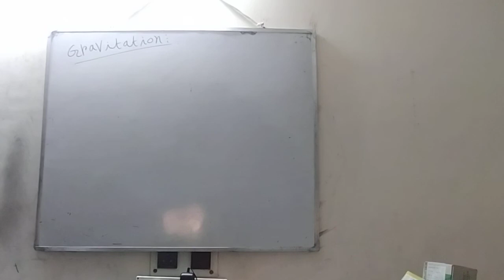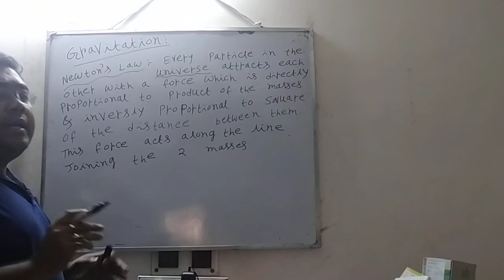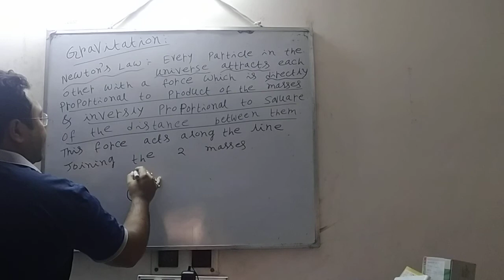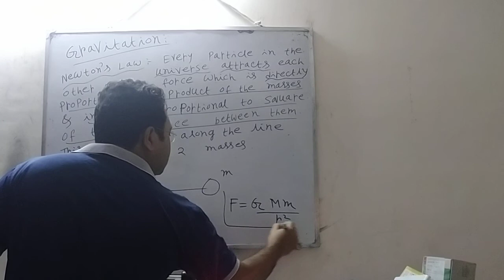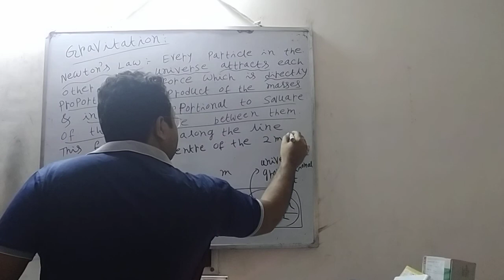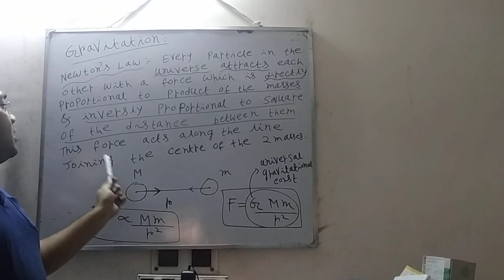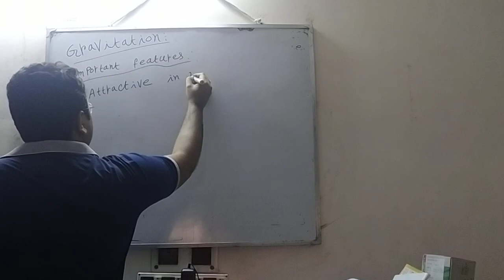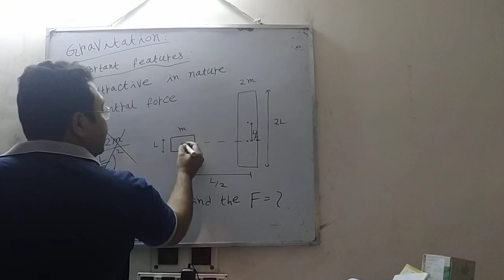11 th Board Gravitation Class | Lecture - 1 | Bengali | Anirban Sir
11 th Board Gravitation Class | Lecture - 1 | Bengali | Anirban Sir